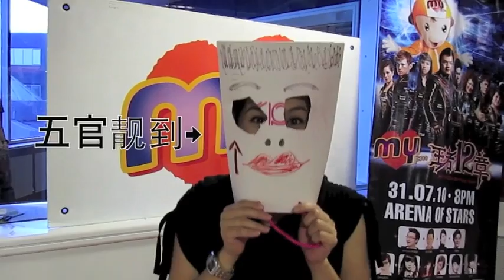3G Video Call造型-你想做但又不敢做的事！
蒙面雰雰